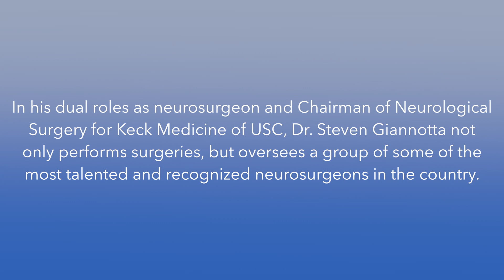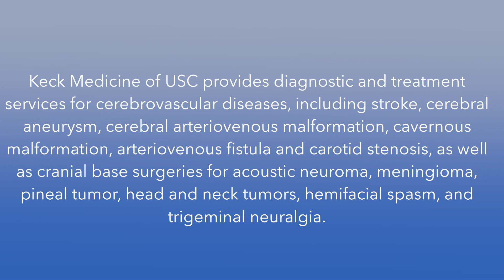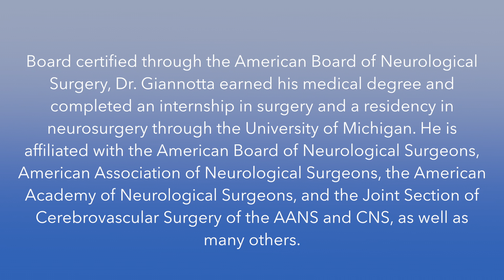Dr. Steven Giannotta of Keck School of Medicine of USC Named a Top Neurosurgeon | Los Angeles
In his dual roles as neurosurgeon and Chairman of Neurological Surgery for Keck Medicine of USC, Dr. Steven Giannotta not only performs surgeries, but oversees a group of some of the most talented and recognized neurosurgeons in the country.

Keck Medicine of USC provides diagnostic and treatment services for cerebrovascular diseases, including stroke, cerebral aneurysm, cerebral arteriovenous malformation, cavernous malformation, arteriovenous fistula and carotid stenosis, as well as cranial base surgeries for acoustic neuroma, meningioma, pineal tumor, head and neck tumors, hemifacial spasm, and trigeminal neuralgia.